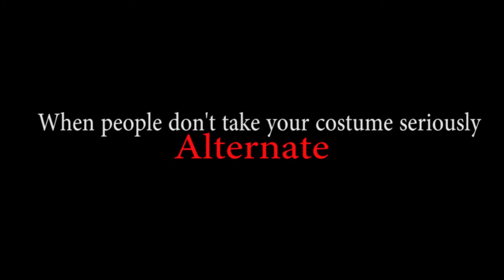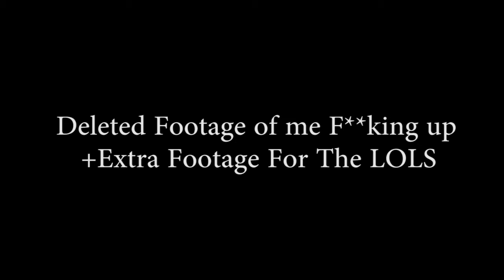DELETED SCENES: All Hollow's Eve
There are all alternate and deleted skits from the Halloween vlog